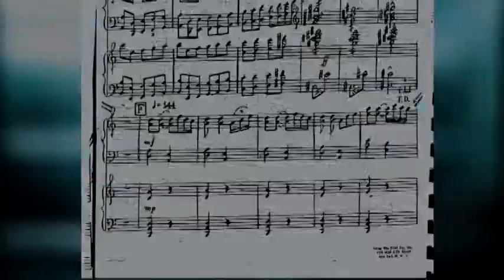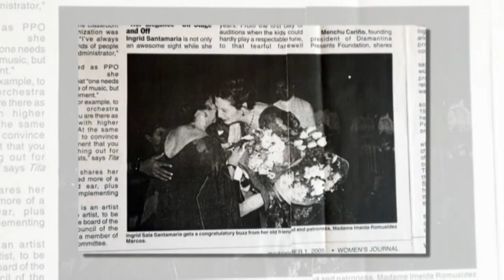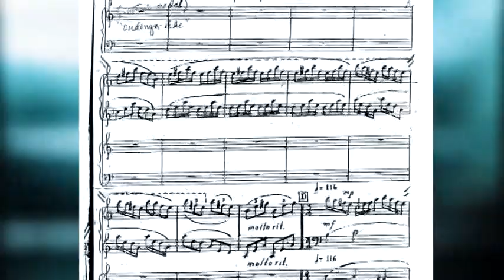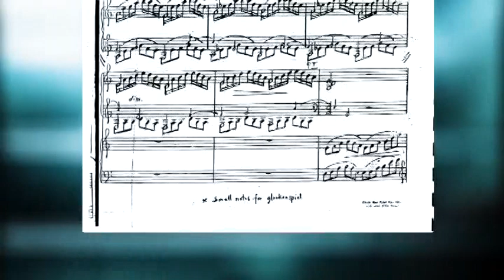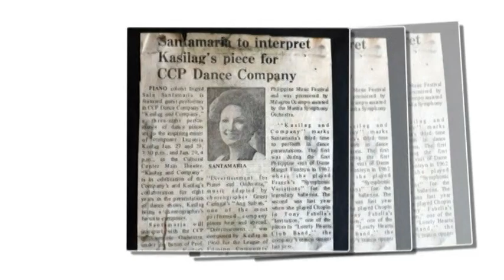ISS Plays 6 Kasilag Piano Divertissement EXCERPTS #6)(F) CCP PPO/Maestro Valencia 01-28-78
ISS Plays 6 Kasilag Piano Divertissement EXCERPTS  Cultural Center of the Philippines (CCP) LIVE  (Visuals Added)  Philippine Philharmonic Orchestra (PPO)  Maestro Luis Valencia  January 28,1978

TITLES:

#1)  ISS Plays Kasilag Piano Divertissement (Excerpt A) CCP  PPO/Valencia  01-28-78

#2)  ISS Plays Kasilag Piano Divertissement (Excerpt B)  CCP  PPO/Valencia  01-28-78

#3)  ISS Plays Kasilag Piano Divertissement (Excerpt C)  CCP  PPO/Valencia 01-28-78

#4)  ISS Plays Kasilag Piano Divertissement (Excerpt D)  CCP  PPO/Valencia  01-28-78

#5)  ISS Plays Kasilag Piano Divertissement (Excerpt E)  CCP  PPO/Valencia 01-28-78

#6)  ISS Plays Kasilag Piano Divertissement (Excerpt F)  CCP  PPO/Valencia 01-28-78